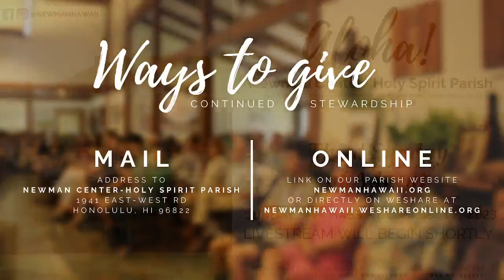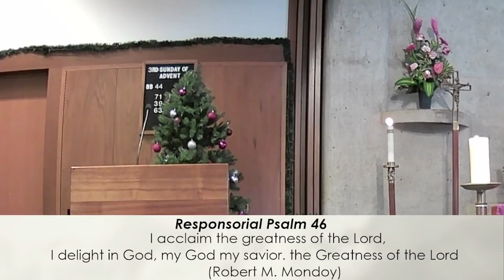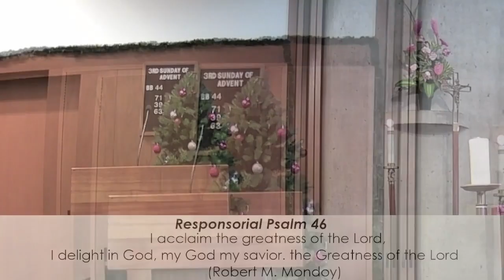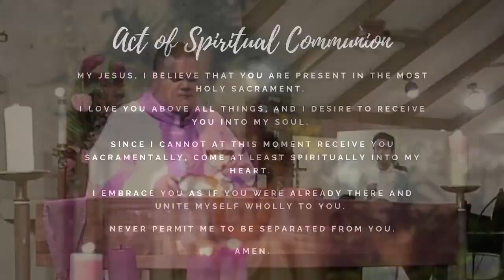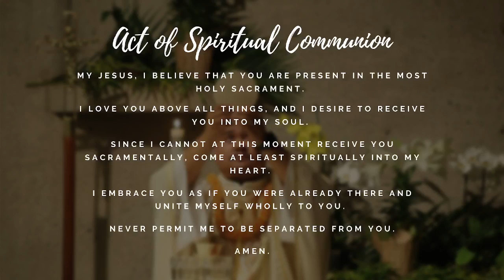Dec 17, 2023-Sunday Mass